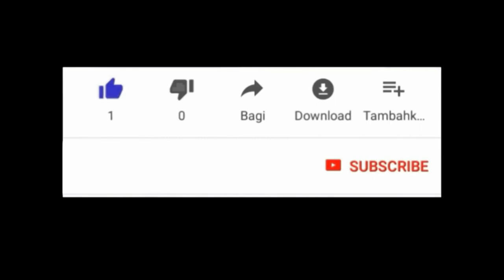GROUPE VIEGE MIRACLE DE VILLARD,MAMBO ANA